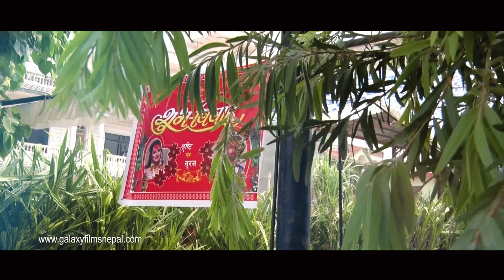Wedding Video Shristi Weds Suraj Galaxy films nepal